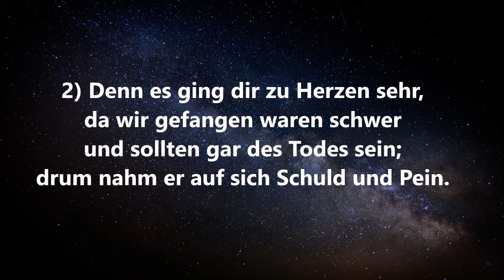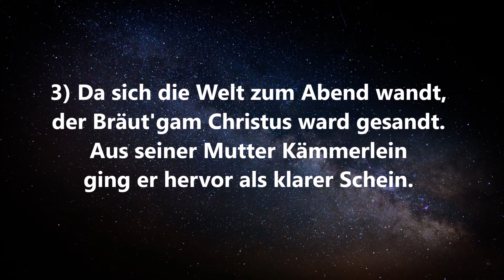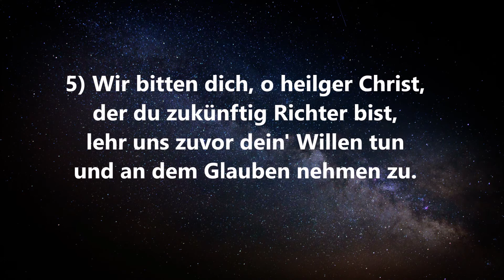Sing (m)it: „Gott, heilger Schöpfer aller Stern“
Mit einer Orgelbegleitung zu dem Adventslied „Gott, heilger Schöpfer aller Stern" lädt der Kirchenchor Tann die Besucherinnen und Besucher seines YouTube-Kanals im Corona-Advent 2020 ein, von zu Hause aus in die Welt der Adventslieder einzustimmen.